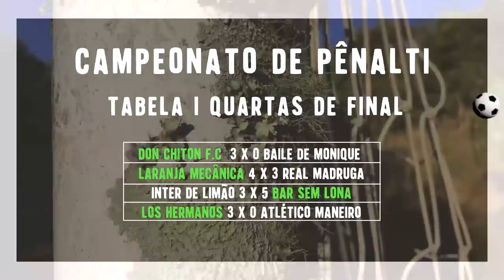TORNEIO INTERNACIONAL DE PÊNALTIS | MIGUÉSÉRIE | EP 35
No episódio de hoje Boleiro vai disputar um  TORNEIO INTERNACIONAL DE PÊNALTIS, fazendo dupla com o GOLEIRO DÓDI, primo do Goleiro Dida, famoso por jogar em  em grandes clubes Brasileiros, Europeus e Seleção Brasileira, onde foi Penta Campeão Mundial!
Eles precisam ganhar esse torneio para ajudar o empresário Marco a quitar a dívida com os Mexicanos!

MIGUÉ SÉRIE:

Roteiro: Fagner da Silva (O Boleiro) e Ramoni Machado  @ramonimachado
Direção de vídeo, áudio e edição: Eddy Sangalli (ArteNerd.Net) @artenerd
Criação: Wilckson Bitencourt  @willbitencourt_